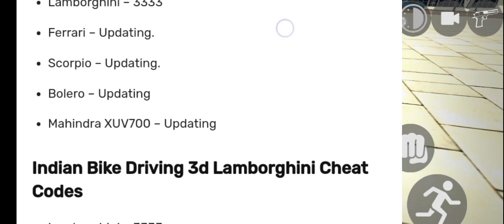All new cheats codes 🤯💯jcb +🚌 bus+trolleytruck in || indianbikedriving3d